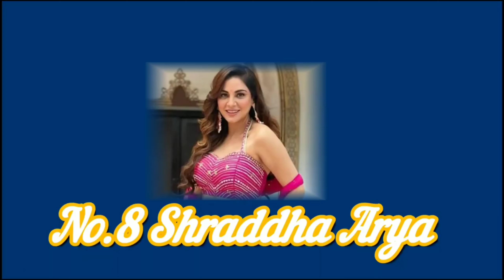अभिनेत्री श्रद्धा आर्य के बाद इन अभिनेत्रियों को भी मिल गया इनके सपनों का राजकुमार।